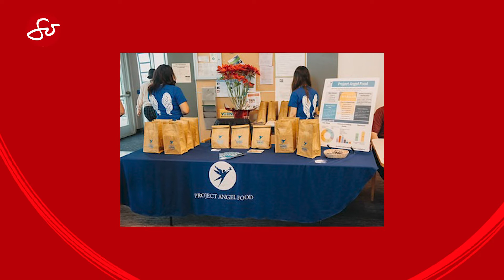Filipino Fashion mogul Alexis Monsanto | So Happening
In partnership with ArtHeartsFashion, Filipino Fashion mogul Alexis Monsanto heralds the runway with signature red (we love!), black, and white pieces inspired by Rian Johnson’s Knives Out and The Chronicles of Narnia series.

At the helm of his fashion design studio in West Hollywood, CA, and a proud alumnus of the College of Art and Design, Alexis has been in the fashion industry for more than a decade now. His take on women’s fashion is inspired by how women empower everyone around them. To bring confidence to women, Alexis dedicates his pieces to PowerWomen worldwide.

With a solid celebrity clientele, he shares one timeless tip: Giving is always in style. He devotes his time to several nonprofit organizations such as GLAAD, APLA, & The Trevor Project, spearheading fundraising activities for the fight for Equal Rights for Gay America.

This episode is aired on SoJannelleTV as seen on the following channels:

Sunday, 4:30pm - 5:00pm PT (7:30pm ET) on TFC @kapamilyatfc